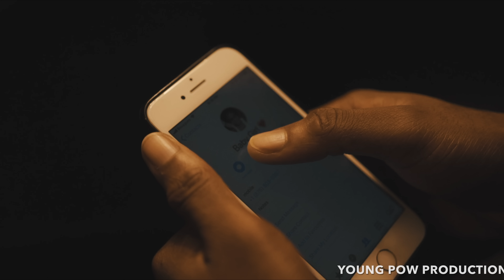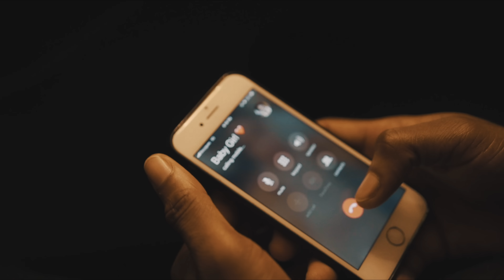Answele - Stayed (Official Video)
Music video by Answele performing Stayed. (C) Young Pow Production / Ghetto Youths International